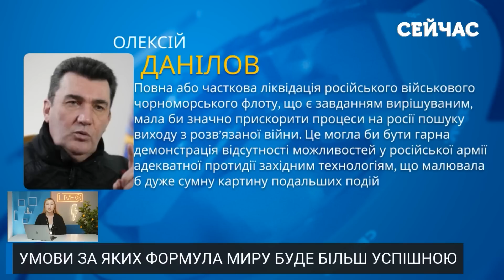🔥ЗСУ переходять до ОСТАННЬОГО ЕТАПУ! ШОКУЮЧА заява НАТО. Україна ОТРИМАЄ ГАРАНТІЇ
НАТО готується до тривалої війни в Україні. Таку заяву зробив генеральний секретар Альянсу Єнс Столтенберг. Подробиці дивіться у випуску новин від Софії Кожевник для ютуб-каналу «Сейчас»